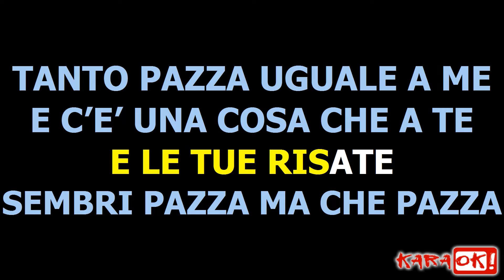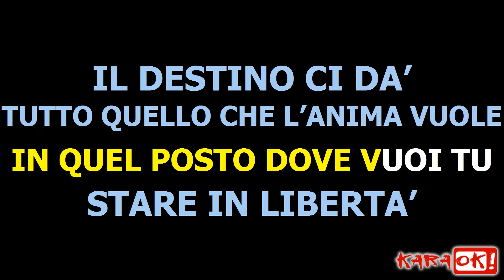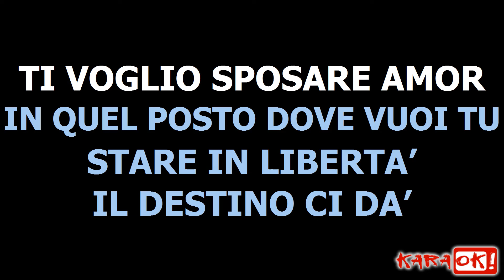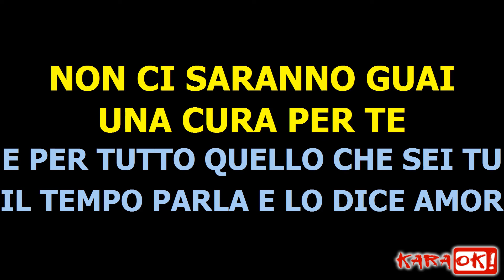TI VOGLIO SPOSARE (Bachata) Tony Bonanno (Karaoke Version)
TI VOGLIO SPOSARE (Bachata)
Testo di A. Bonanno / G.M. Cerri
Musica di A. Bonanno / G.M. Cerri / D. Ponti / F. Calcagni / M. Parmigiani

TU MI SAI COMPRENDERE
E NESSUNO ALTRO
LO SA FARE COME TE
HAI UN BUON CARATTERE
E TI EMOZIONI QUANDO PARLI
DELLA VITA INSIEME A ME

BELLA DA PAURA
CON QUEL VESTITO IN BIANCO E NERO
COI VOLANT
E LE TUE RISATE
SEMBRI PAZZA MA CHE PAZZA
TANTO PAZZA UGUALE A ME

E C’E’ UNA COSA CHE A TE
FA IMPAZZIRE
SARA’ QUELLA PAZZIA
CHE ABBIAMO IN COMUNE

TI VOGLIO SPOSARE AMOR
IN QUEL POSTO DOVE VUOI TU
STARE IN LIBERTA’
IL DESTINO CI DA’
TUTTO QUELLO CHE L’ANIMA VUOLE
PERCHE’ SONO SICURO CHE
NON CI SARANNO GUAI
UNA CURA PER TE
E PER TUTTO QUELLO CHE SEI TU
IL TEMPO PARLA E LO DICE AMOR

TU SEI UN PO’ TESTARDA
MA LA TESTARDA NON PUOI
FARLA SEMPRE TU
IO TI COMPRENDO
E NESSUN ALTRO TI COMPRENDE
E COMPRENDE COME ME

MA POI TU TI ARRABBI
IL MIO CARATTERE NON LO SOPPORTI PIU’
MA NON E’ FACILE
ANDAR D'ACCORDO CON LA TESTA
LA TUA TESTA E LA MIA

FA IMPAZZIRE
SARA’ QUELLA PAZZIA